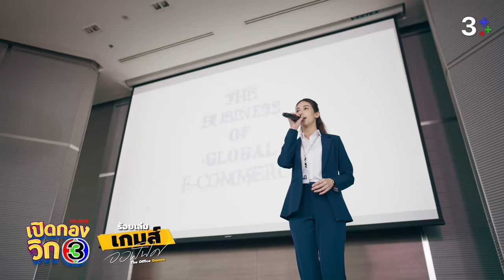เปิดกองวิก 3 ร้อยเล่มเกมส์ออฟฟิศ The Office games EP.3 | 3Plus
ออฟฟิศนี้รักกัน เธอหยุมฉัน ฉันหยุมเธอ! ก่อนเปิดงาน ทีมนักแสดงร้อยเล่มเกมส์ออฟฟิศขอมาเปิดกองละคร เล่าถึงเบื้องลึกเบื้องหลังการแสดงที่ต้องฟาดฟันกัน นำทีมโดย มิ้นต์ ชาลิดา, นนกุล, หญิง รฐา และศักดิ์สิทธิ์ แท่งทอง ในรายการเปิดกองวิก 3